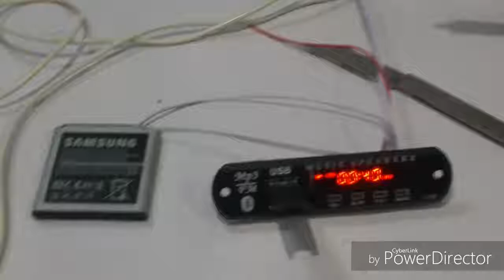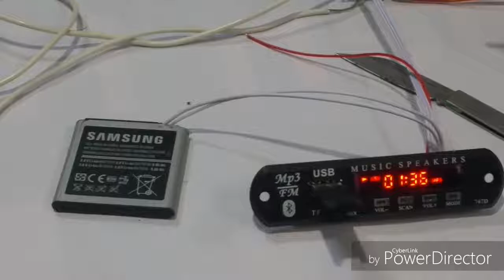how to convert any amplifier to bluetooth usb aux sd card fm only in 250 pkr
Bluetooth USB AUX Card MP3 Stereo mp3 Player Decoder Module Kit with Remote only in 250 pkr